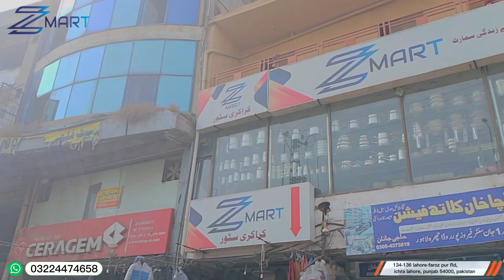kitchen knife Set Best Crockery ]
Zmart Lahore offers the best variety in  ►Tableware,  ►Cookware,  ► Household,  ►Electronic Appliances. Pakistan wide free delivery, 100% secure payment, ✔️3 Days Return , instant Customer Support. Swing by our Outlet in Ichra, Lahore and 🚀 upgrade your Crockery experience today !!!